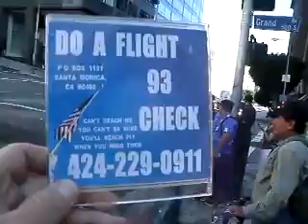SOACAM 9 2012F393CHECK9 17EXPOSEACOMMONTHIEFDANGEROUSCENSORDOCUMENTYOURMAILTOPOB1151SMCA90406 27MB1